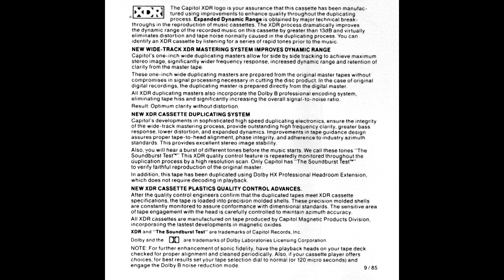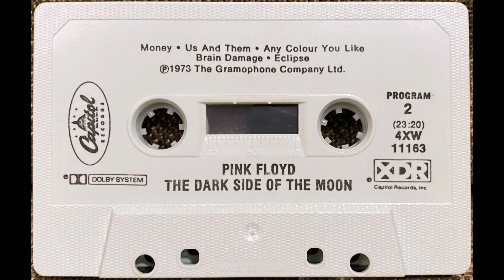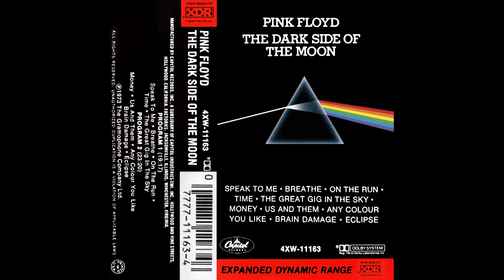Pink Floyd: The Great Gig in the Sky (1983 Cassette Tape)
If you want to help my channel out so I can keep putting out new content, please consider tipping

Album: The Dark Side Of The Moon (1983 Cassette Tape)
Release Date: 1983
Catalog Number: 4XW-11163
Record Label: Capitol Records
Manufactured By: Capitol Records, Inc.
Engineer: Alan Parsons
Producer: Pink Floyd
Format: Cassette, Album, Dolby System, Capitol XDR (Expanded Dynamic Range) Release, Winchester.

|XDR| The Capitol XDR logo is your assurance that this cassette has been manufactured using improvements to enhance quality throughout the duplicating process. Expanded Dynamic Range is obtained by major technical break-throughs in the reproduction of music cassettes. The XDR process dramatically improves the dynamic range of the recorded music on this cassette by greater than 13dB and virtually eliminates distortion and tape noise normally caused in the duplicating process. You can identify an XDR cassette by listening for a series of rapid tones prior to the music.

NEW WIDE-TRACK XDR MASTERING SYSTEM IMPROVES DYNAMIC RANGE
Capitol's one-inch wide duplicating masters allow for side by side tracking to achieve maximum stereo image, significantly wider frequency response, increased dynamic range and retention of clarity from the master tape.
These one-inch wide duplicating masters are prepared from the original master tapes without compromises in signal processing necessary in cutting the disc product. In the case of original digital recordings, the duplicating master is prepared directly from the digital master.
All XDR duplicating masters also incorporate the Dolby B professional encoding system, eliminating tape hiss and significantly increasing the overall signal-to-noise ratio. Result; Optimum clarity without distortion.

NEW XDR CASSETTE DUPLICATING SYSTEM
Capitol's developments in sophisticated high speed duplicating electronics, ensure the integrity of the wide-track mastering process, provide outstanding high frequency clarity, greater bass response, lower distortion, and expanded dynamics. Improvements in tape guidance design assures proper tape-to-head alignment, phase integrity, and adherence to industry azimuth standards. This provides excellent stereo image stability.

Also, you will hear a burst of different tones before the music starts. We call these tones "The Soundburst Test™" This XDR quality control feature is repeatedly monitored throughout the
duplication process by a high resolution scan. Only Capitol has "The Soundburst Test™ to verify faithful reproduction of the original master.

In addition, this tape has been duplicated using Dolby HX Professional Headroom Extension, which does not require decoding in playback.

NEW XDR CASSETTE PLASTICS QUALITY CONTROL ADVANCES.
After the quality control engineers confirm that the duplicated tapes meet XDR cassette specifications, the tape is loaded into precision molded shells. These precision molded shells are constantly monitored to assure conformance with dimensional standards. The sensitive area of tape engagement with the head is carefully controlled to maintain azimuth accuracy.

All XDR cassettes are manufactured on tape produced by Capitol Magnetic Products Division, incorporating the latest developments in magnetic oxides. XDR and "'The Soundburst Test"' are trademarks of Capitol Records, Inc. Dolby and the DId are trademarks of Dolby Laboratories Licensing Corporation.

NOTE: For further enhancement of sonic fidelity, have the playback heads on your tape deck checked for proper alignment and cleaned periodically. Also, if your cassette player offers choices, for best results set your tape selection dial to normal (or 120 micro seconds) and engage the Dolby B noise reduction mode.

                                                                                                                                                                       9/85